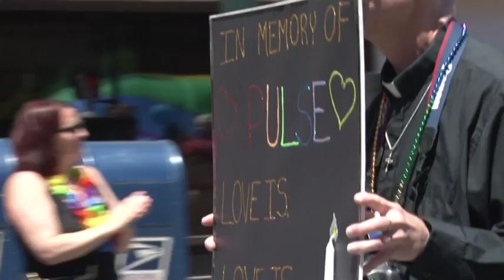Portland celebrates Pride Parade in wake of Orlando shooting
The city of Portland in Maine holds its annual Pride Parade, but this year the meaning is deeper after a gunman killed 49 people at a gay nightclub in Orlando just days before. Katie Bavoso live streamed the event solo via TVU pack and produced this story for the later newscasts.